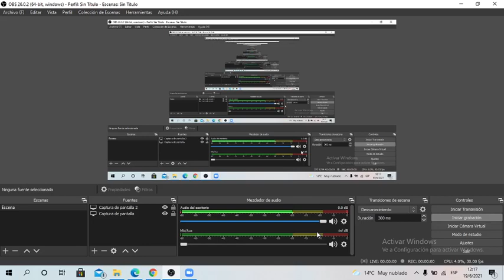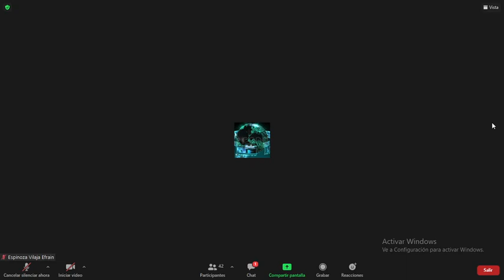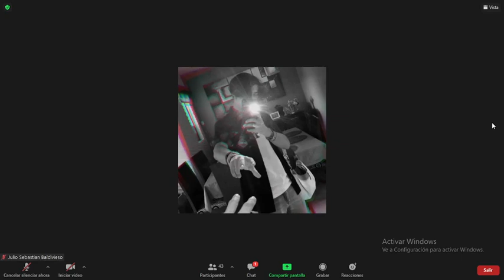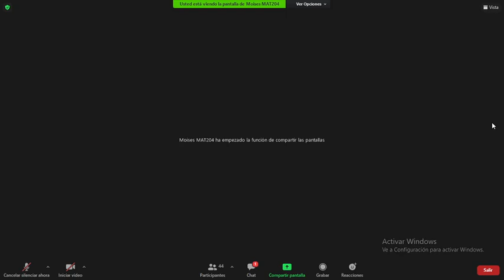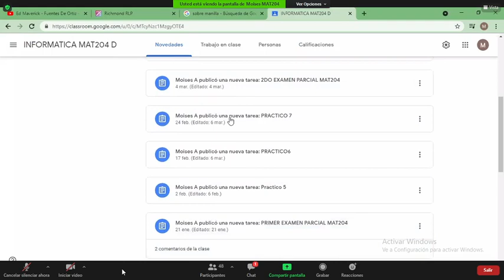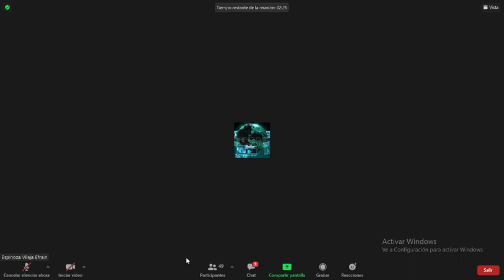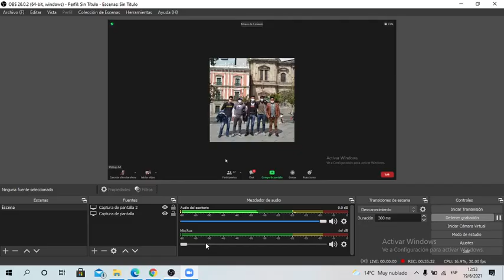23. EXPLICACION DE COMO SERA EL EXAMEN DE INFORMATICA